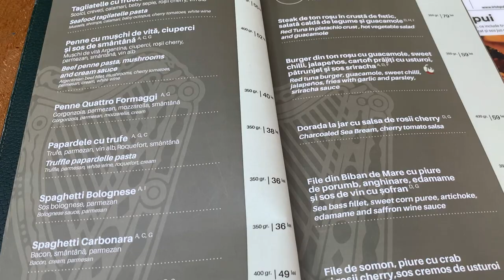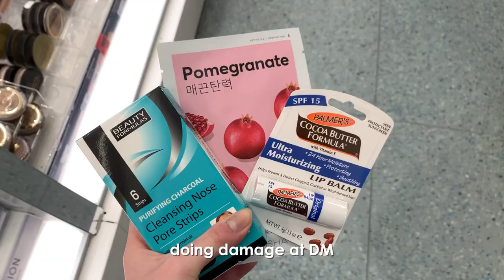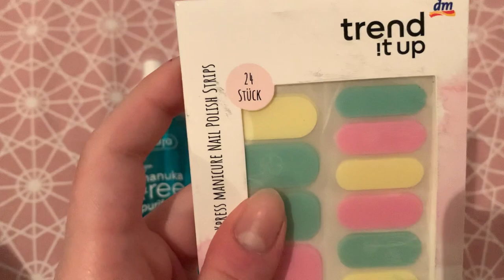My average diaries | A day at the beach 🌊 skincare & nail haul 💅🏻 more thoughts on Kpop.Flex🎤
My average diaries | A day at the beach 🌊  skincare & nail haul 💅🏻 more thoughts on Kpop.Flex🎤 (ENG subs)

Hi! We're back to our normal vlogs. In this week's vlog I talked some more about my experience at Kpop.Flex and in Germany, what I liked and what I didn't like since my last video was too long, I also took you to the beach and showed you a lil skincare & makeup haul. Just between us, nail stickers are such a scam. I'll be sticking to nail polish from now on! I hope you enjoyed this vlog! :)

✘ Where are you from?
Constanța, Romania
✘ How old are you?
20
I'm a freshman at university (english major and french minor)